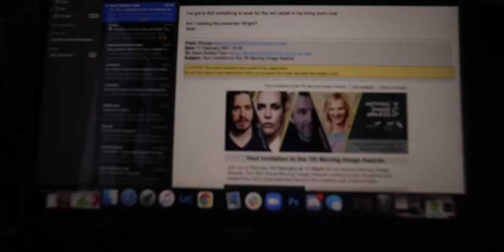I Try An Online Dating Show? | Vlog #12